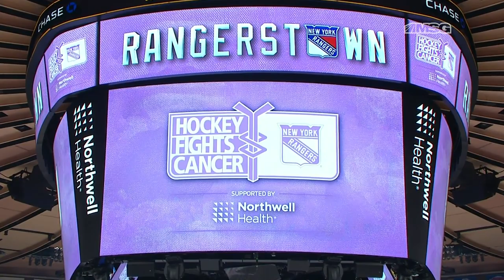Young Max Drops Ceremonial Puck on Hockey Fights Cancer Night | New York Rangers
Max Bergen, a 13-year old who has beaten brain cancer, drops the ceremonial first puck on Hockey Fights Cancer Night at The Garden.